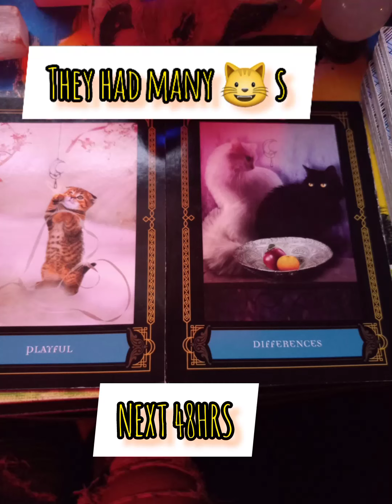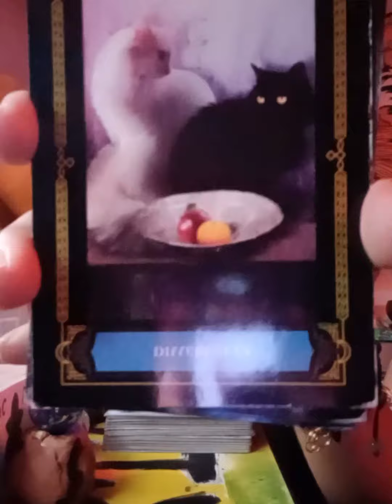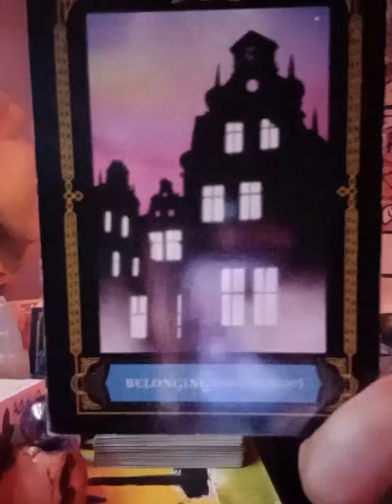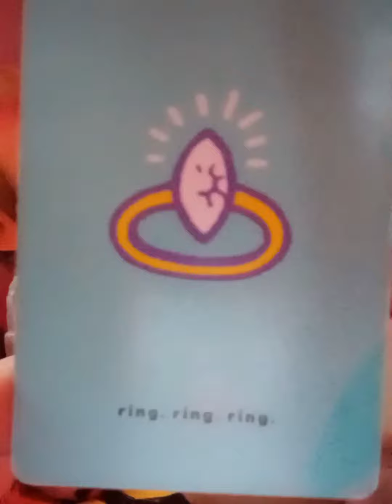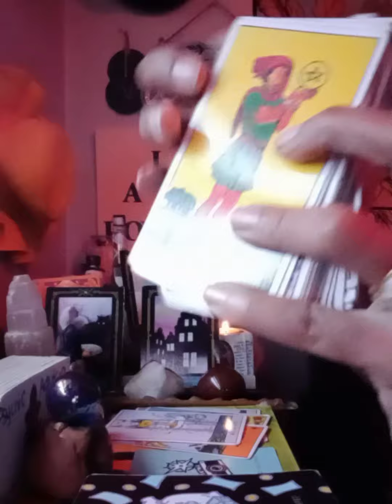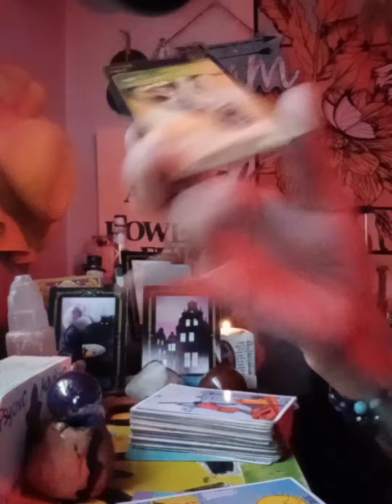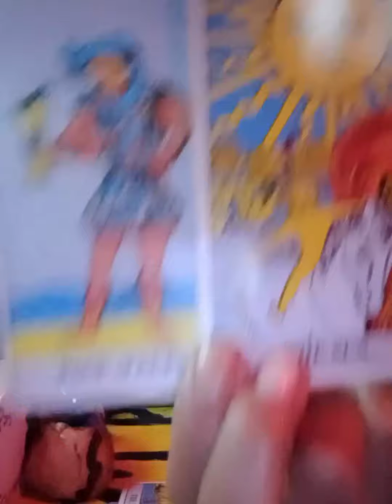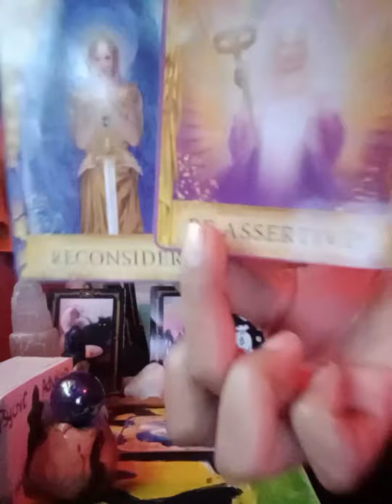Next 48hrs They Had Many 😺's Still🧐That one😻That got Away 🌊Obvious as the light of day🌞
Welcome Infinity family
General Message
Take what resonates leave the rest